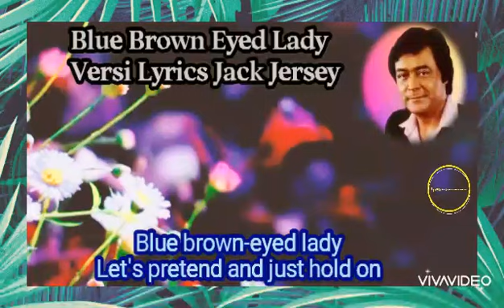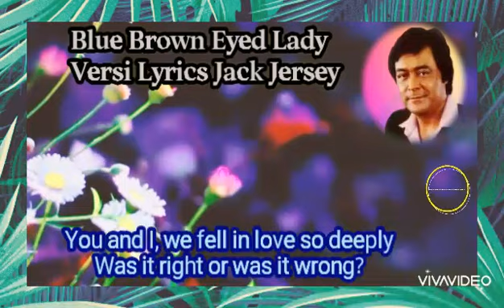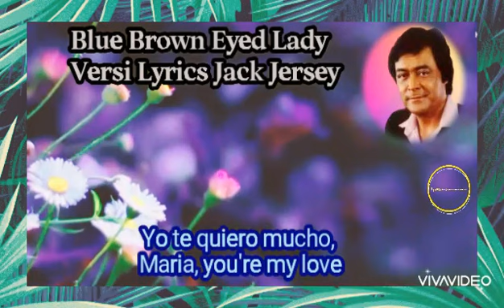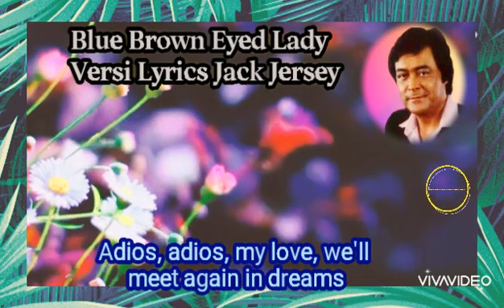Blue Brown Eyed Lady Versi Lyrics Jack Jersey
Reviuw dan Expose Lagu nostalgia Indah oldies pop countrymusic hawaiinmusic chacha jazzmusic latinomusic goldensweetmemories Blue Brown Eyed Lady Versi Lyrics Jack Jersey (@PaitherZone)